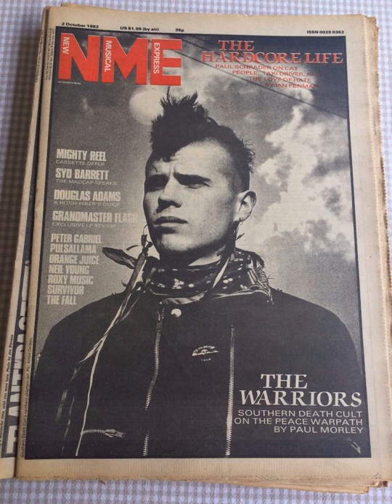Ian Astbury Interview With David Kid Jensen About The Southern Death Cult